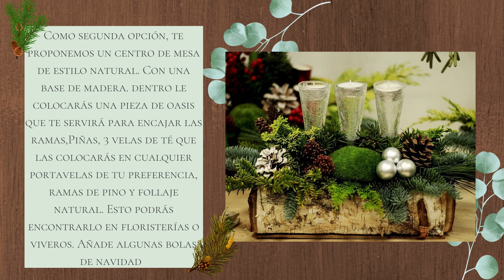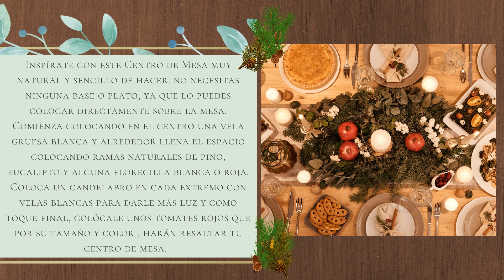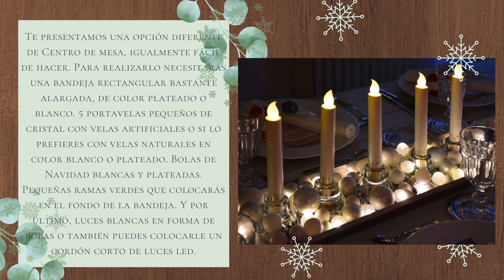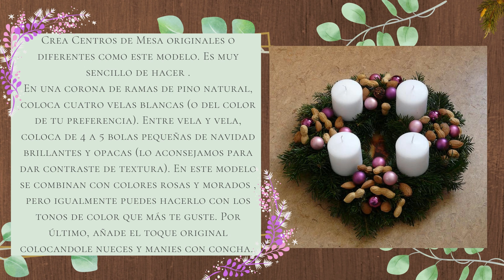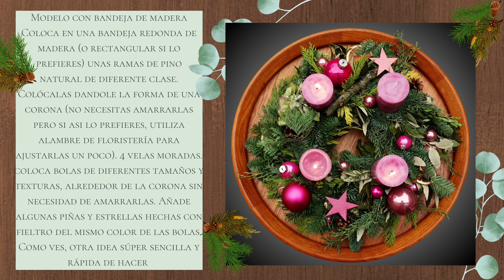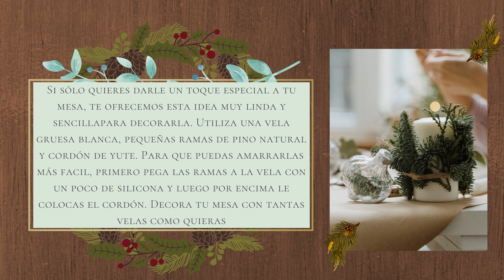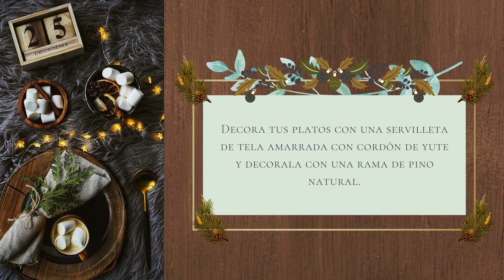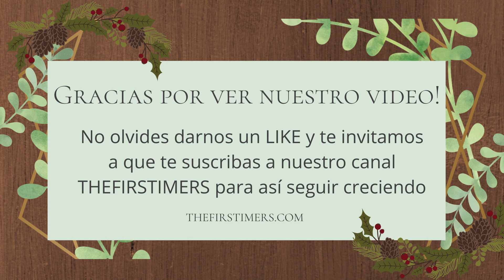Centros de Mesa de Navidad🎄🎄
En este video queremos inspirarte para que decores tu mesa de Navidad con un estilo más natural y sencillo pero a la vez elegante. Te mostramos varias ideas con las que puedas impresionar a tus invitados en las comidas de estas Navidades. Centros de mesa que podrás hacer fácilmente en casa con pocos materiales. Esperamos lo disfrutes mucho y te sirva de inspiración. ✨🎄🎄